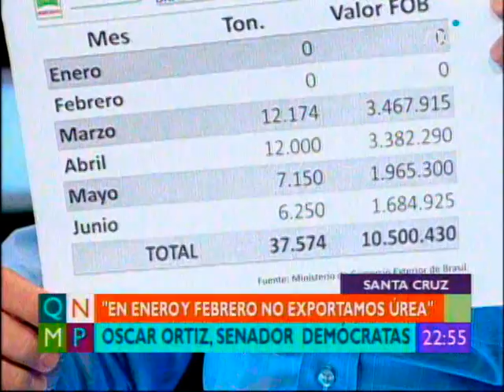Senador Oscar Ortiz nos habla de sus acusaciones contra YPFB y otras empresas estatales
El Senador Oscar Ortiz nos explica por que es tan critico de la gestión de YPFB!!!